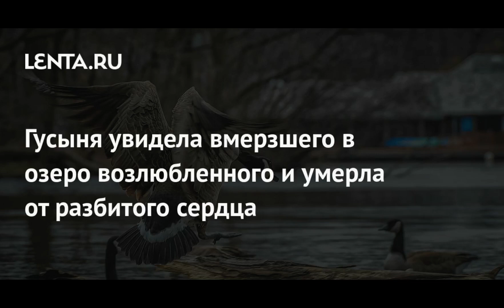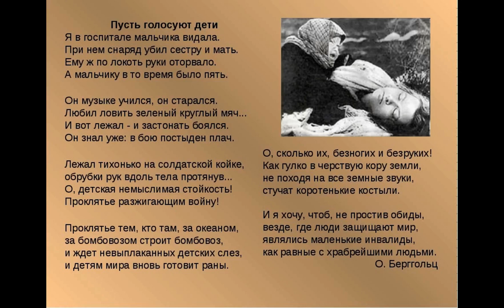Гусыня увидела вмерзшего в озеро возлюбленного и умерла от разбитого сердца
Гусыня по кличке Гретель в британском городе Клиторпс, графство Линкольншир, умерла от разбитого сердца после потери своего возлюбленного Гензеля, который вмерз в ледяное озеро и погиб. Об этом сообщает The Mirror.

После сообщений, что птицы застряли в озере, волонтеры из зоозащитной организации Cleethorpes Wildlife Rescue приехали на озеро в город Клиторпс и увидели гуся и гусыню. Шестилетнюю гусыню удалось спасти, но ее состояние оценивалось как критическое, так как часть ее тела вмерзла в лед. Гензеля волонтеры нашли погибшим.

Здоровье Гретель должно было полностью восстановиться, но через шесть дней после гибели партнера в ледяной воде она скончалась от тоски.

Представитель зоозащитной организации заявил: «С невыносимо тяжелым сердцем сообщаем о потере Гретель, которая умерла в нашем центре сегодня утром. К сожалению, потеря партнера оказалась слишком тяжелой для нее, и, несмотря на приложенные усилия, она становилась все печальнее без него. Мы всегда знали, что это очень привязанные друг к другу птицы, но с каждым спасением мы надеемся на лучшее. Покойся с миром, лети высоко, и ты воссоединишься с Гензелем».

Люди отдали дань памяти удивительной паре, узнав эту печальную новость. Кристин Хайд, которая часто бывает на озере, рассказала, что часто наблюдала за этой парой птиц и подкармливала их. Джейн Лесли Джексон заявила, что очень опечалена трагической историей птиц. «Бедные, бедные птицы. Они, очевидно, нуждались друг в друге», — заявила она. «Вы сделали для них все, что могли. Она умерла в комфортной обстановке, хотя все равно это грустно. Теперь она воссоединится с возлюбленным, и они снова будут счастливы», — отметила Сильвия Андерсон.

Ранее сообщалось о смерти гуся, который 24 года прожил вместе с лебедем, а после того, как тот встретил самку, еще шесть лет помогал им воспитывать потомство. Еще через четыре года он ослеп и попал в приют для птиц, где, несмотря на свою немощь, помогал другим птицам следить за птенцами.